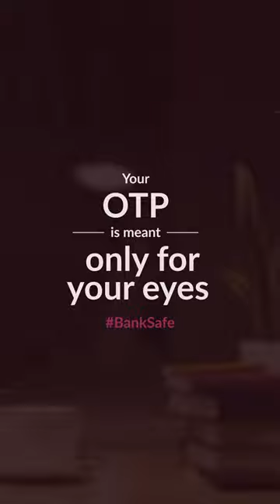Axis Bank | Safe Banking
Sensitive information such as your ATM PIN is best left unsaid – your financial safety depends on it.
Guard your secrets and secure your future.